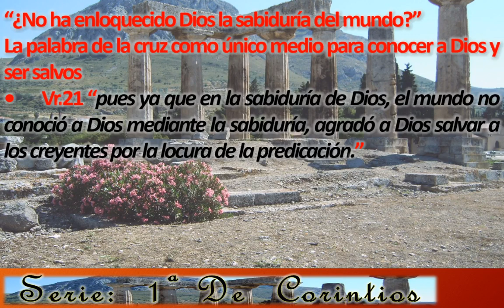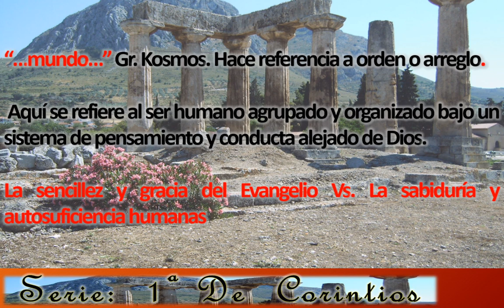59. El Evangelio vs. Religiosos, moralistas e intelectuales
Serie de mensajes sobre 1 Corintios. Estamos en la segunda sección de la epístola que titulamos: "Problemas en la Iglesia", y el tema: "La Palabra de la Cruz", Cap.1:18-25.